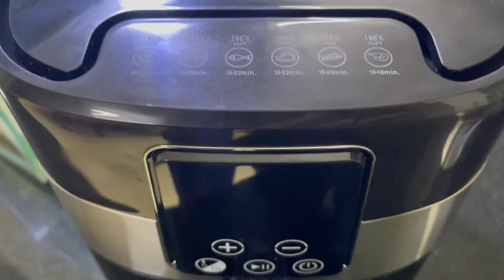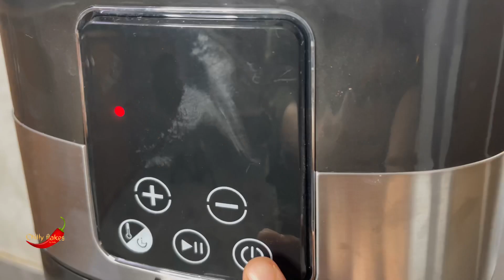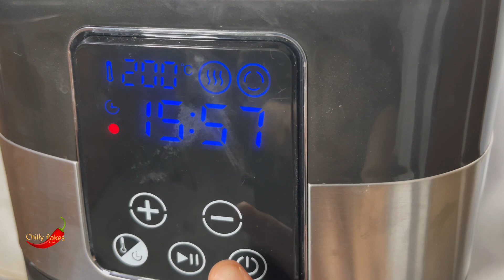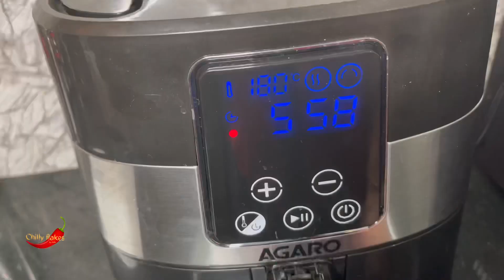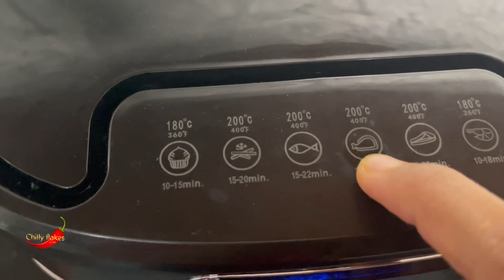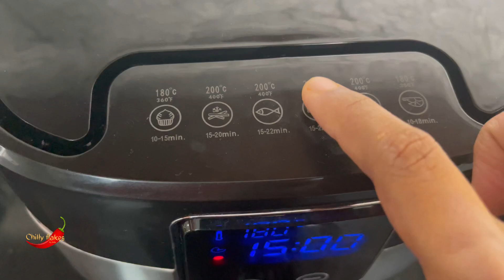ഇനി എണ്ണ ഇല്ലാതെ എണ്ണ പലഹാരം ഉണ്ടാക്കാം /Oil free healthy recipes/Mess free kitchen Recipes/Kitchen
Hello Everyone
Hope you all are doing good.In today’s video I’m showing how to use Agaro Grand 4 liter Airfryer.I’m covering it features and how to use it in detail.Hope you all will find it useful.

Agaro Airfryer